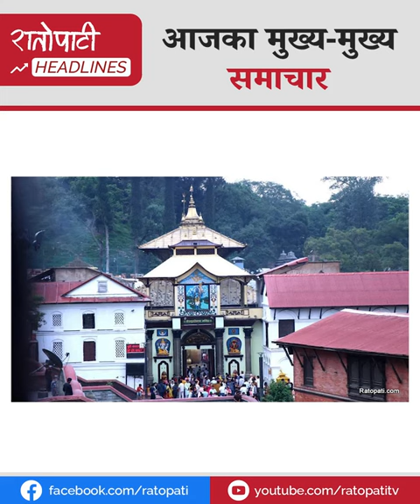राष्ट्रिय हित प्रतिकूल सम्झौता गर्दिन : प्रधानमन्त्री, राष्ट्रियसभाका १९ पदमै आउने एमालेको तयारी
राष्ट्रिय हित प्रतिकूल सम्झौता गर्दिन : प्रधानमन्त्री
राष्ट्रियसभाका १९ पदमै आउने एमालेको तयारी